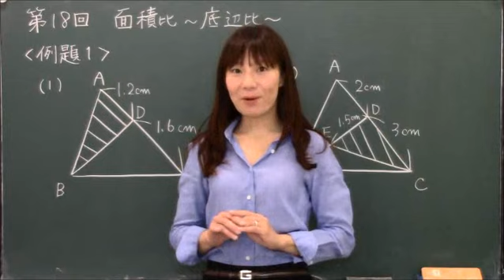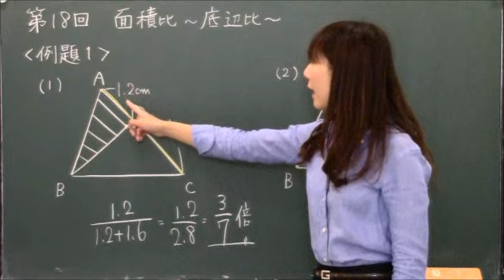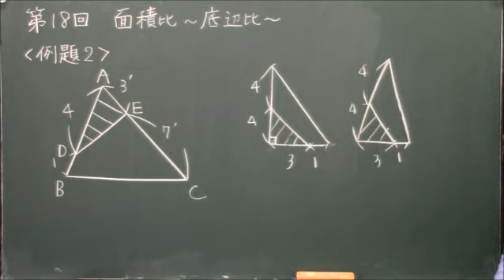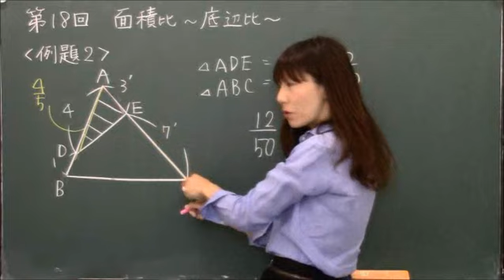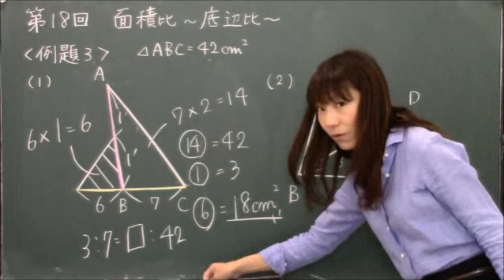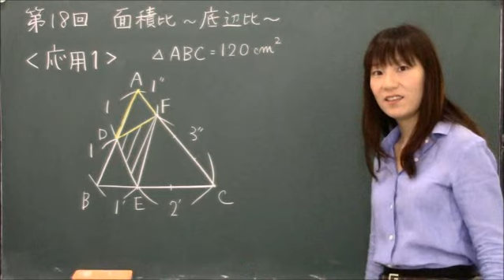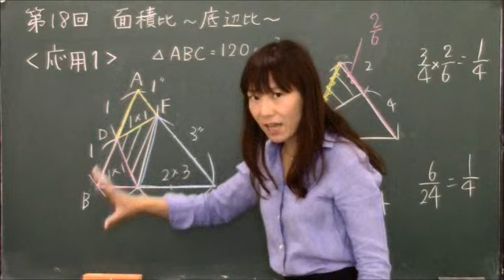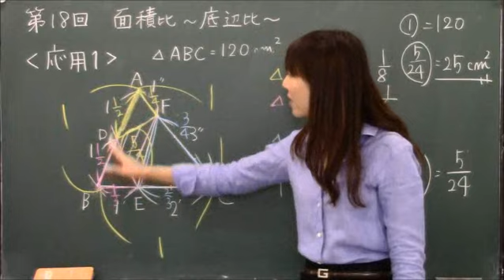第18回 面積比～底辺比～【きょうこ先生のはじめまして受験算数 図形編】 ｜ 朝日小学生新聞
『きょうこ先生のはじめまして受験算数　図形編（安浪京子・著）』
【amazon】

『きょうこ先生のはじめまして受験算数 数・割合と比・速さ編（安浪京子・著）』
【amazon】

『中学受験　６年生の親がすべきこと　53の悩みにお答えします（安浪京子・著）』
【amazon】